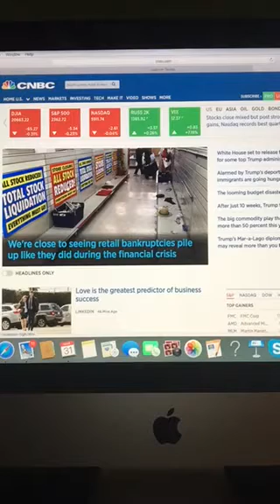Business News With Riley King